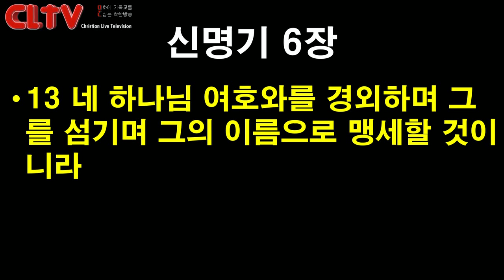CLTV파워메시지 2018.12.2 주일설교 - 에덴교회(곽성덕 목사) / '말씀을 입으로 선포하라'